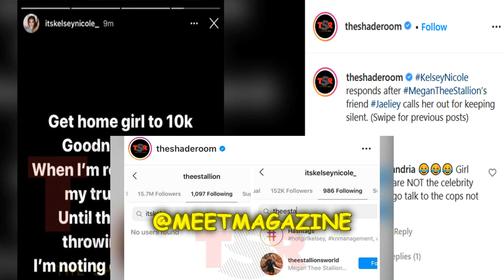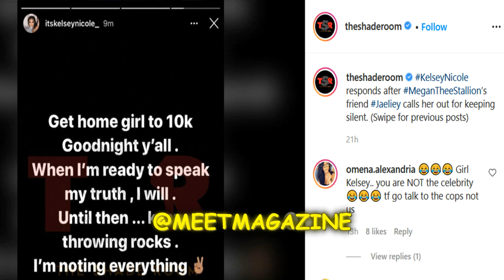Megan Thee Stallion fight vs Kelsey Nicole! Jae Liey defends